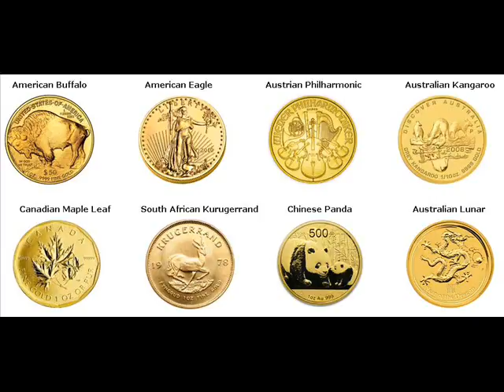Rare Gold Coins For Sale Rushmore Minnesota